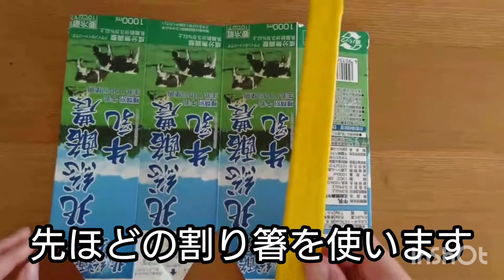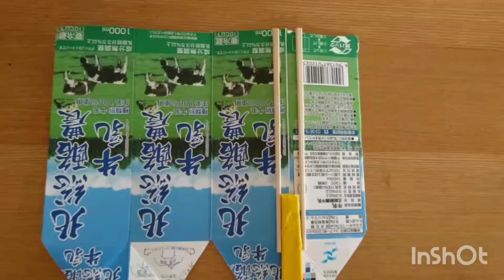【お正月のあそび】羽根つきを作ってみよう！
もうすぐお正月ということで、牛乳パックで簡単に作れる「羽根つき」を紹介します。ぜひ、一緒に作ってお正月に遊んでみてください！

この動画は2021年度の「保育・教職実践演習(幼稚園)」の授業の課題として、学生自身が制作・編集した動画です。

本人の許可を得て公式Youtubeチャンネルより配信しています。